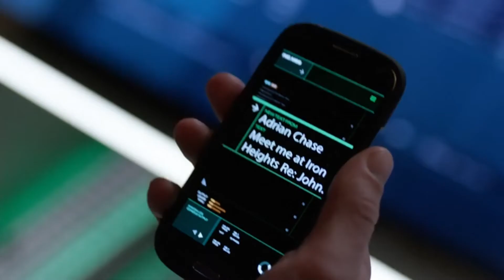Arrow S05E11 - Dinah Drake, Urban Legend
Team Arrow investigates Dinah on their quest to find a new Black Canary who will continue Laurel and Sara's legacy.